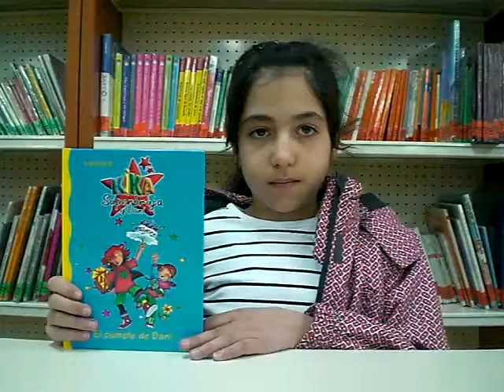El cumple de Dani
Andrea nos recomienda este libro